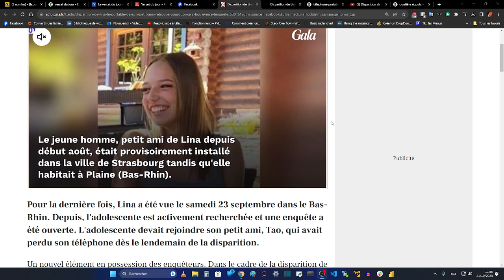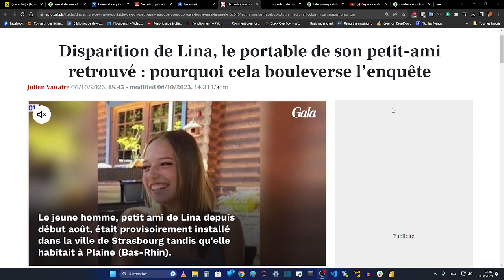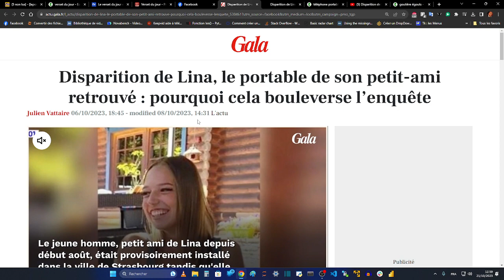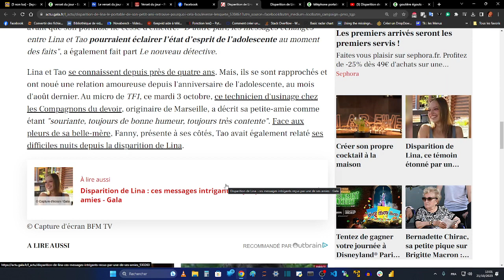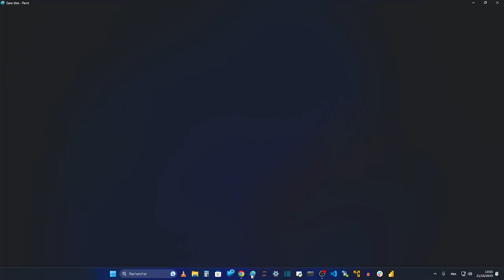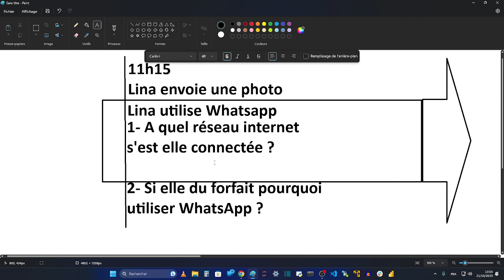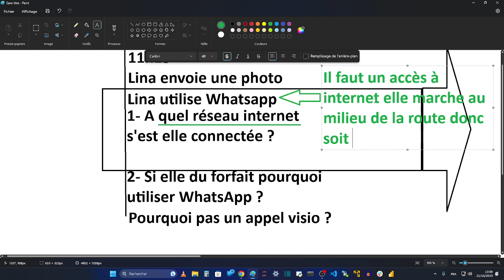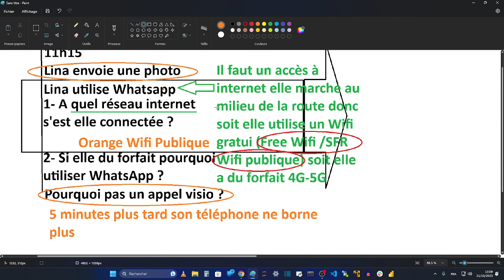AFFAIRE LINA - Le téléphone de Tao retrouvé par les gendarmes tombé dans une "gouttière" ?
L'ULCERE FINIRA PAR TUER TAO SI VOUS NE LE FAITES PAS CONDAMNER

Cette vidéo est à montrer à tous vos suspects et témoins potentiels et aux médecins qui sont les leurs, car tout est vrai.

Les gendarmes ont précisé que Tao avait reçu la photo ou vidéo de Lina via Whatsapp et Instagram :

1- Comment s'est elle connectée à internet en marchant sur la départementale ?

a- Lina a-t-elle tapé à une porte pour demander l'accès au Wifi à un riverain ?

b- Lina s'est elle connectée en 4G ou 5G dans ce cas elle avait du forfait elle pouvait faire un appel visio pourquoi Whatsapp ?

c- Lina a-t-elle utilisé un wifi publique gratuit d'une box internet, si oui laquelle ?

d- Lina a-t-elle demandé à une personne de partager sa 4G ou 5G via un wifi, quelqu'un qu'elle connaissait ?

SI LA PHOTO N'EXISTE PAS
Tao a menti, il a décrit Lina car il l'a vue et c'est le tueur.

AFFAIRE LINA - La chute du téléphone ne tient pas du hasard : preuve en image et calcul

1- Le récit de la gouttière qui mène aux égouts

2- L'image de l'usine : l'entrée des gouttières est sur le toit de l'usine

AFFAIRE LINA - Lecture des immunités et des cassations des faux alibis : Suspect de Degré 4 15min